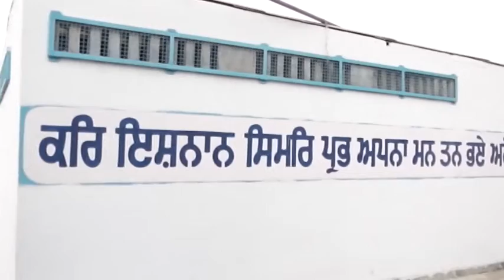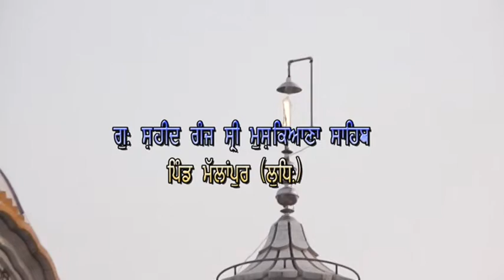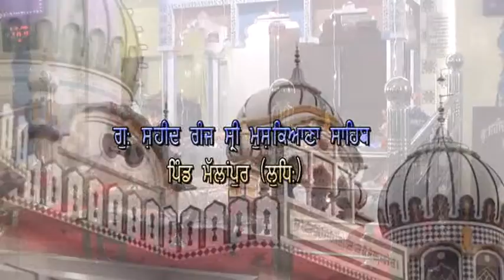Gurdwara Shri Mushkiyana Shaib Pind Mullanpur 09 Decmber 2018